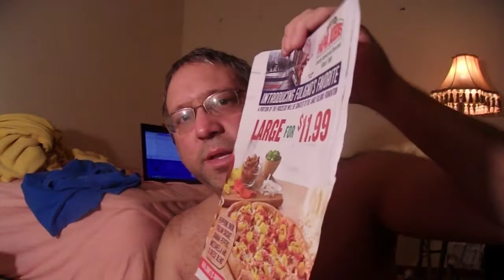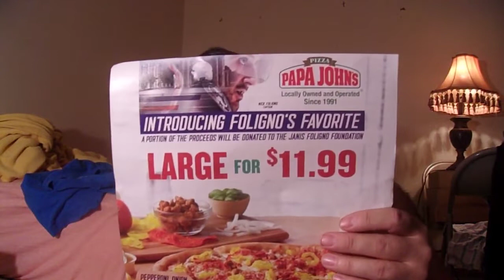polished/simple EARTHQUAKE 1of2